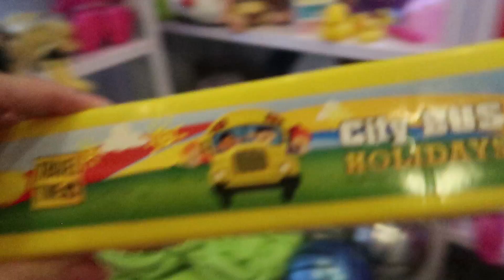Oyuncaklarımızı Sakladık Sıcak Soğuk Oyunu Oynadık l Eğlenceli Çocuk Videosu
Çocuk videosunda bugün Sıcak Soğuk oyunu oynuyoruz! Evet arkadaşlar ofiste oyuncak odasındaki oyuncakları sakladık ve Rüya'nın bulması için sıcak soğuk oyunu oynadık.

Merhaba arkadaşlar ben Rüya. Annemle birlikte vakit geçirmeyi, atları, kedileri, köpekleri ve bütün hayvanları çok seviyorum. Çizgi film hastasıyım, günümün bir çoğunu oyuncaklarımla oynayarak geçiriyorum, bir çok barbie bebeğim var ve onlarla çok fazla oynuyorum, bol bol evcilik oynuyorum, alışverişe gitmeyi, hikaye kitapları okumayı, masallarla uyumayı çok seviyorum, bir çok zaman oyun parklarına gidiyorum özellikle top havuzunun meraklısı ve aşığıyım eğlenceli vakitlerimi canım annemle birlikte kameraya kayıt edip sizinle paylaşıyorum :)